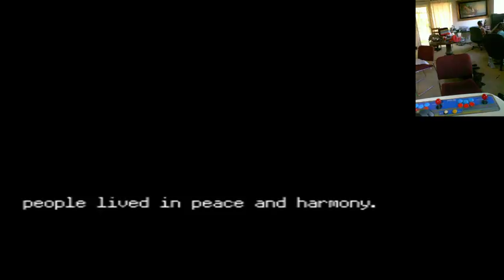Kidz and Dadz, Kidz Redondo of Blood English Patch playthough PC Engine Turbografx16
Akumajou Dracula X: Chi no Rondo